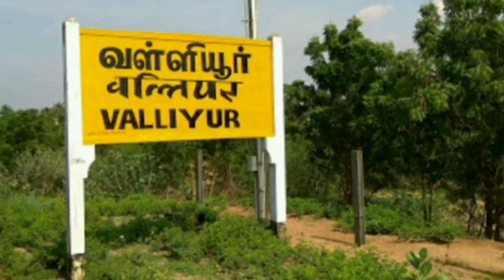Wood Works In Valliyur | Royal Wood Work & Furniture Store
Royal Wood Works & Firniture Works

ராயல் மர இழைப்பகம் , மர கடசல் ஒர்க்ஸ் பர்னிச்சர் ஒர்க்ஸ் எங்களிடம் நிலை ஜன்னல் கதவு கப்போர்டு வேலைகள் மற்றும் அனைத்து பர்னிச்சர் வேலைகளும் செய்து தரப்படும்.
YEAR OF ESTABLISHMENT:-7 YEARS